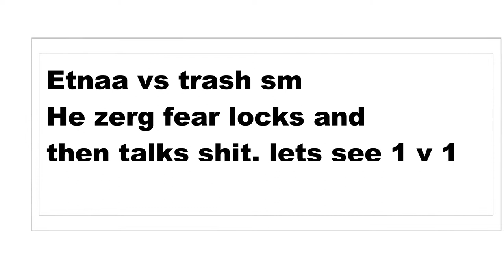etnaa vs vellius-dn (aka trash sm)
donation / buy me a icetea or help me fix my pc.